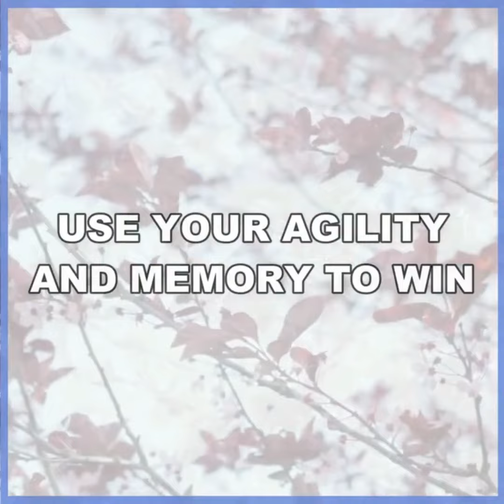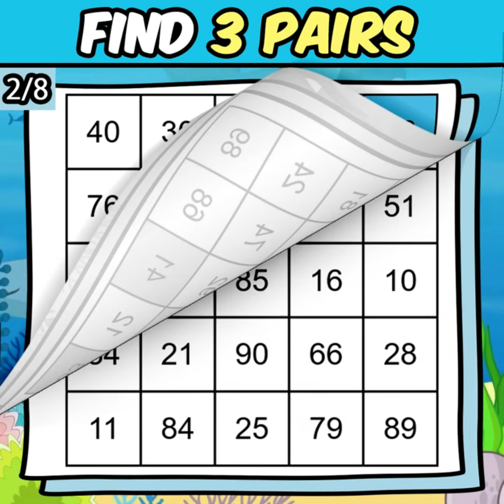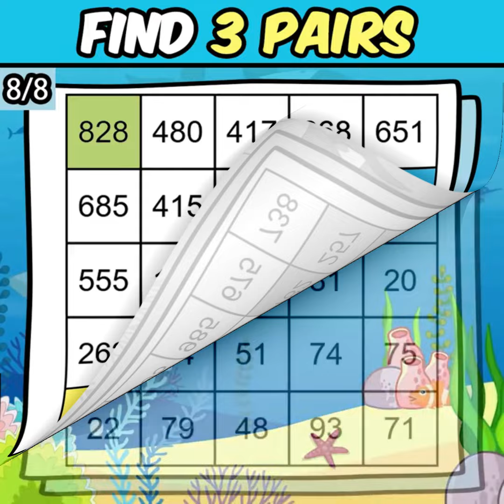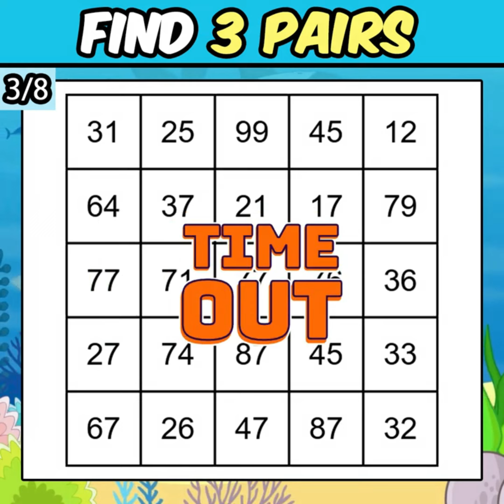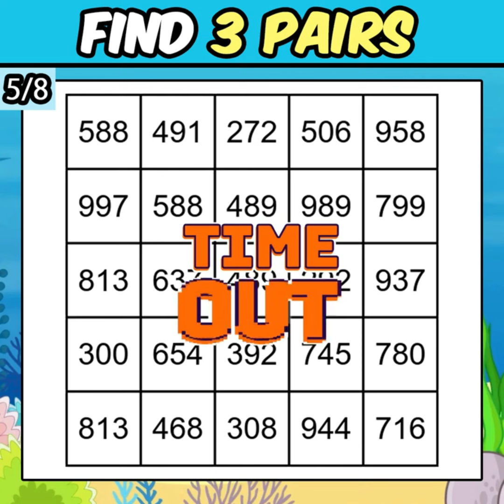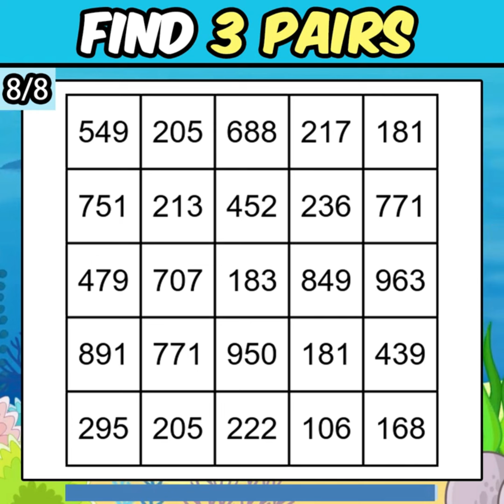⏱️ Find the Same Number. Test Your Brain's Health! #416 | Dementia Prevention Quiz | 24 Questions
[Dementia Escape-Number Search] is a fun game that exercises your brain while searching for numbers. In the process of finding the same numbers, it helps improve memory, cognition, and concentration, as well as dispels boredom and has a positive effect on mental health.

Find two of the same numbers!
Each problem has a 60-second time limit. ⏱️
Write your answer in the comments and let's solve the problems together!
Likes and subscriptions are a great strength for the channel! ❤️

✨ Game Features

Fun number search: You can stimulate your brain without boredom.
Level-based difficulty: Gradually more difficult problems encourage continuous challenge.
Improved brain health: Effective for improving memory, cognition, and concentration.